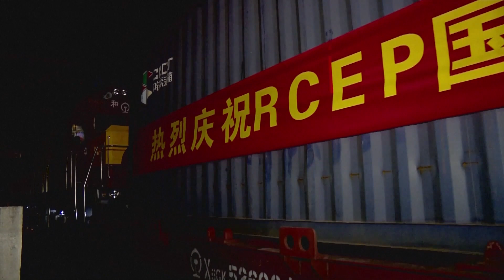Kina shpall "Opinionet udhëzuese për zbatimin me cilësi të lartë të RCEP-it"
Të mërkurën Kina shpalli "Opinionet udhëzuese për zbatimin me cilësi të lartë të RCEP-it". Opinionet mbulojnë gjashtë aspekte: përdorimin e mirë të angazhimeve dhe rregullave të hapjes të marrëveshjes, promovimin e përmirësimit të industrisë prodhuese dhe rritjen e konkurrencës së industrisë, promovimin e bashkëpunimit dhe transformimin e standardeve, përmirësimin e mbështetjes financiare dhe sistemit mbështetës, përmirësimin e përdorimit të rregullave sipas kushteve vendore dhe vazhdimin e ofri